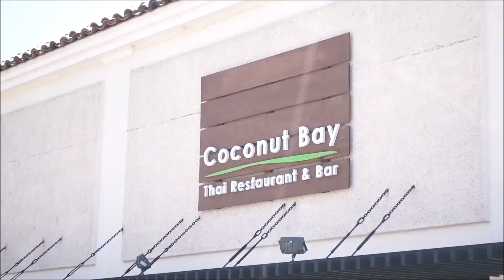Apichaya Thavichaigarn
32nd Annual Miss Asian Global & Miss Asian America Pageant 2017